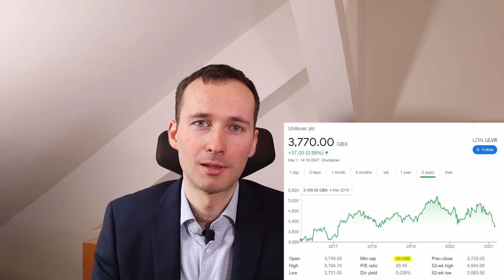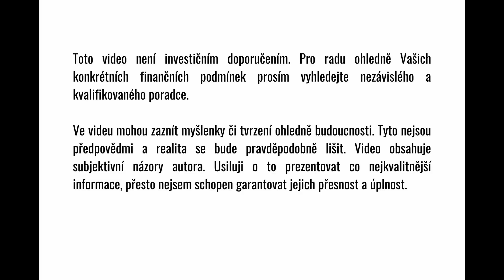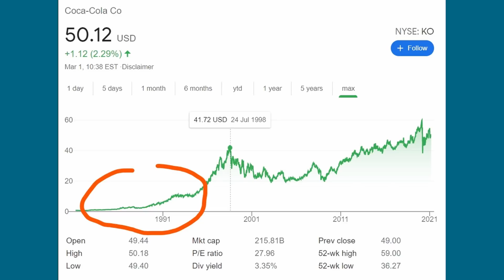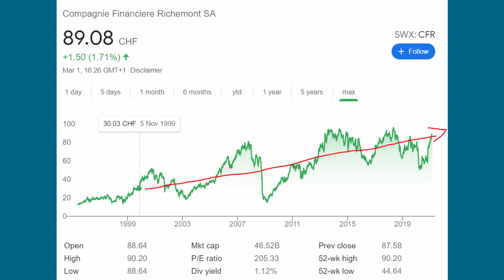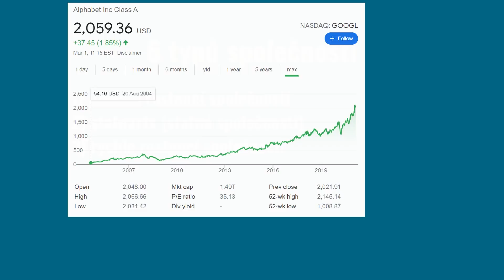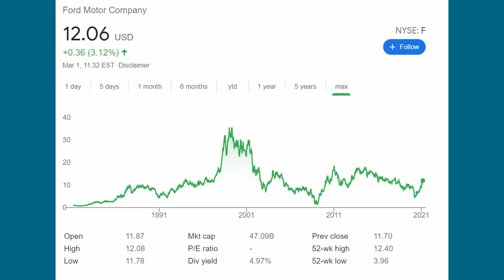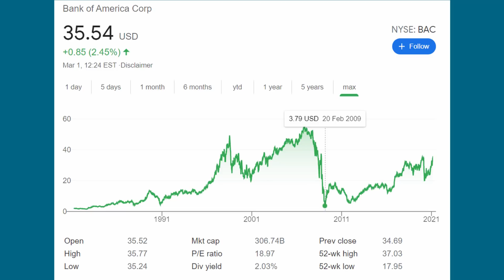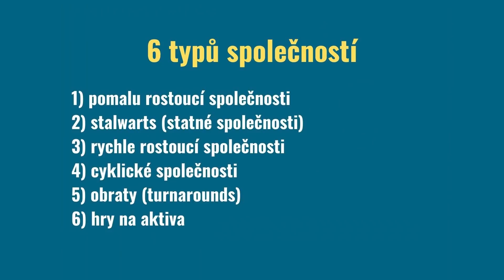Jak najít správnou akcii? Vyhněte se nástrahám (P. Lynch: One Up On Wall Street, 7. kap)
Svou investiční myšlenku bychom měli dále rozvést výzkumem dané akcie. Peter Lynch preferuje rychle rostoucí společnosti před akciemi se stabilními tržbami. Sám akcie dělí do 6 kategorií, čímž ukazuje, jak investovat a jak se rozhodovat ohledně toho, kdy prodat. Uvádím příklady jako Coca Cola, Kraft Heinz, Richemont či Google.

0:00 Investiční myšlenka
1:32 Výzkumu se často nevěnujeme
3:18 Myšlenka vs. investice
5:48 6 typů společností
16:44 Typy se mohou prolínat
18:18 Kdy prodávat akcie